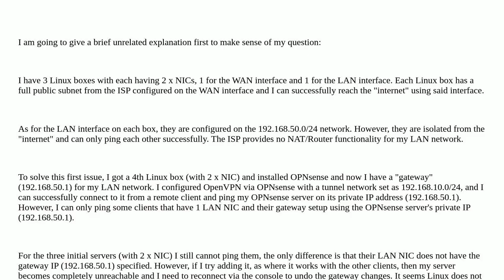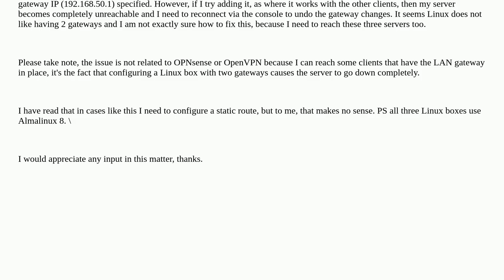How to configure 2 x NIC with each having their own gateway?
A special thanks goes out to the community

  linux-networking nic gateway